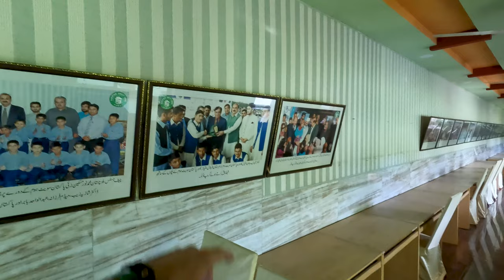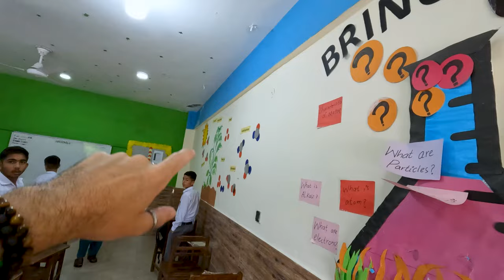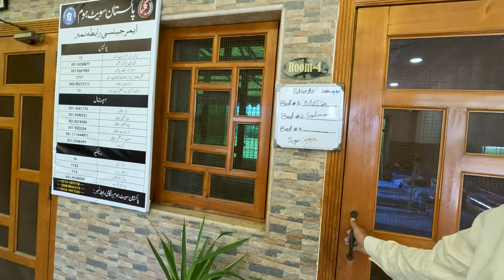Feeding 100 Pakistani Orphans 🇵🇰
The people of Pakistan have been so incredibly kind and generous to me during my 40 days here, that I wanted to do something special to give back to the community. After meeting a local named Hira who told me about her past work with a Pakistan orphanage called "Pakistan Sweet Home," I decided to raise donations from my followers, and throw a pizza party for underprivileged kids.

This was one of the most special days during my time in Pakistan, and major credit to Tahir, who works at Pakistan Sweet Home, and introduced me to the amazing children and teenagers who attend school and live.

00:00 Intro
02:05 Orphanage Tour
05:08 Meet the kids!
07:07 Girls bedroom tour
09:50 Exploring the campus
12:42 Mosque tour
14:44 Boys classroom
18:20 Disciplined boys
20:08 Hospital and dental area
21:49 Pizza party for orphans